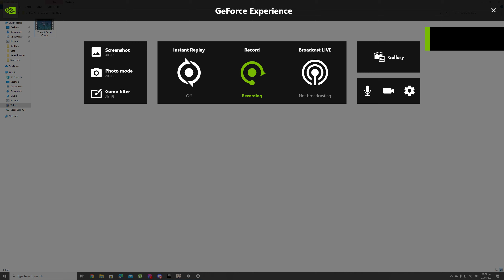Search for the Unusual Hilichurl - Genshin Impact Event